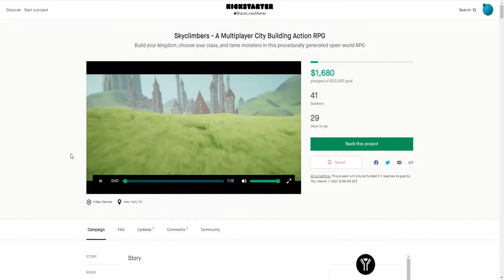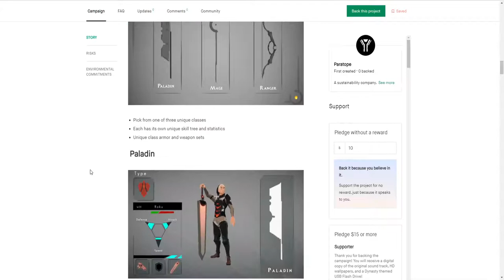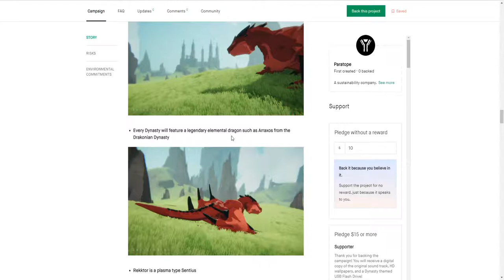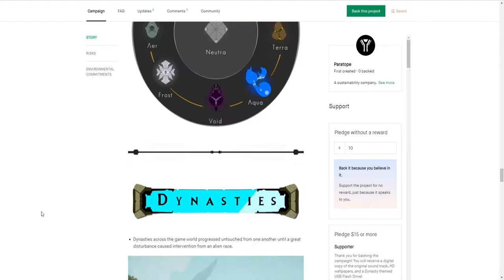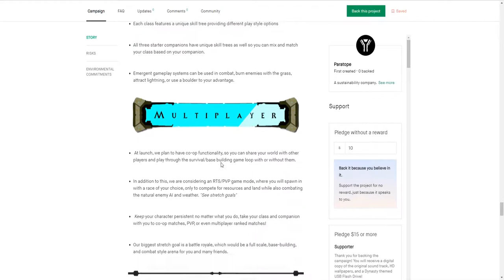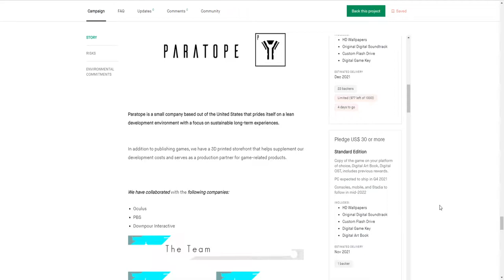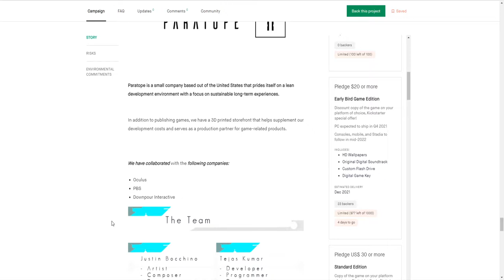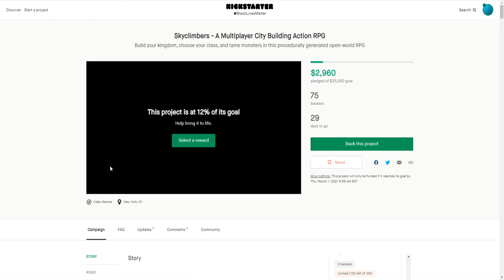Skyclimbers KickStarter Just Launched!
Skyclimbers just launched their Kickstarter, and I talk all about it! Make sure you go down below and check the KS campaign out!

(aff)
About this video: The KickStarter campaign for Skyclimbers just released, and I tell you all about it!

Skyclimbers is essentially a resource-gathering, kingdom buidling game with heavy monster taming elements and a procedurally generated world. It looks promising in that you might be able to create your own server for you and your friends in the future. Make sure you go check it out!